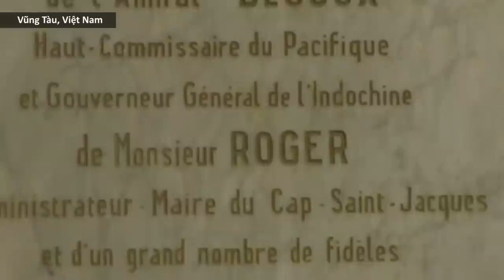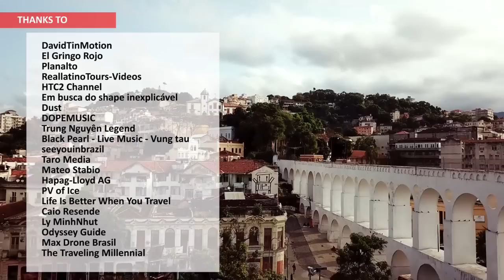Vũng Tàu (Vietnam) vs Rio de Janeiro (Brazil)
Credits
DavidTinMotion
El Gringo Rojo
Planalto
ReallatinoTours-Videos
HTC2 Channel
Em busca do shape inexplicável
Dust
DOPEMUSIC
Trung Nguyên Legend
Black Pearl - Live Music - Vung tau
seeyouinbrazil
Taro Media
Mateo Stabio
Hapag-Lloyd AG
PV of Ice
Life Is Better When You Travel
Caio Resende
Ly MinhNhut
Odyssey Guide
Max Drone Brasil
The Traveling Millennial
địa hình vị trí Đông nam việt nam, tp lớn nhất thuộc tỉnh BRVT tên một bán đảo ôm lấy vịnh gành rái  vùng cửa sông của hệ thống sông đồng nai, phía trong vịnh có đảo gò găng và long sơn
Hòn bà Đông nam Braxil, thành phố lớn nhất bang Rio de janero, ôm lấy vịnh Guanabara trong vịnh và vùng ven bờ phía đông có nhiều đảo lớn nhỏ
Địa hình chia cắt và khá ngoạn mục
Tên gọi
Từ năm 1775, tàu thuyền của Bồ Đào Nha và Pháp ra vào vùng biển Vũng Tàu để buôn bán, và từ đấy người Pháp gọi Vũng Tàu với tên Cap Saint-Jacques
Mũi đất mang tên Thánh  Jack (Ô cấp) Aller au Cap (a ly-iu au cap) Người châu Âu lần đầu tiên gặp vịnh Guanabara vào ngày 1 tháng 1 năm 1502 (do đó gọi là Rio de Janeiro, "sông tháng Giêng"), bởi cuộc thám hiểm của Bồ Đào Nha
Diện tích dân số 141,1 km²
 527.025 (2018) ước tính có thể hơn 1,221 km2
1.987 km2 brvt
6 triệu 2nd braxin sau sao paolo
Lầm tưởng Trung tâm hậu cần quan trọng dầu khí
Ngày 2 tháng 5 năm 2012, tỉnh lị của tỉnh Bà Rịa – Vũng Tàu được chuyển từ thành phố Vũng Tàu về thị xã Bà Rịa (nay là tp Bà Rịa). Ngày 22 tháng 8 năm 2012, chuyển thị xã Bà Rịa thành thành phố Bà Rịa
Đô thị loại 1 ý nghĩa qtr vung-cả nước Nhầm thủ đô
Từng là thủ đô thủ đô của Brasil giai đoạn 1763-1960 và của Đế quốc Bồ Đào Nha từ 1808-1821 thủ đô đế quốc châu âu nằm ngoài châu âu
Festival biển vũng tàu và có kiểu carnival.

Festival Diều Quốc Tế Vũng Tàu
từ năm 2009. Đây là lễ hội thả diều có quy mô lớn nhất Việt Nam, quy tụ sự tham gia của nhiều câu lạc bộ và hiệp hội chơi diều từ các nước trên thế giới. là một lễ hội tổ chức hàng năm trước khi Mùa Chay và được coi là lớn nhất lễ hội trên thế giới với hai triệu người mỗi ngày trên đường phố. Lễ hội Carnival đầu tiên ở Rio diễn ra vào năm 1723

Carnival xuất phát từ Latinh “carnam levare”, nghĩa là “kiêng, tránh xa thịt”. Việc loại bỏ thịt là yêu cầu trong Mùa Chay, giai đoạn kiêng cữ nhằm mục đích thanh luyện do Giáo hội Công giáo đề ra trong vòng 40 ngày trước lễ Phục sinh và các tín hữu, trong thời Trung cổ, buộc phải chú ý tuân thủ. Diễn ra trước thềm Mùa chay – sự kiện bắt đầu với Thứ tư Lễ Tro, Carnival là thời điểm tiệc tùng, chuẩn bị cho một khoảng thời gian dài kiêng cữ (thịt). Ngày nay, lễ hội Carnival là khoảng thời gian mọi người dành cho vui chơi giải trí, nhảy múa, vui đùa khoái lạc và tiệc tùng.
Một chút về thời tiết kiểu thời tiết giống nhau Khí hậu nhiệt đới savanna, lượng mưa nhiệt độ tương đối giống Vĩ độ khác nhau trong vùng nhiệt đới
Lệch nhau một tý. Thường thời điểm mưa nhiều 6-9
Ngay trước mùa mưa Mưa vào khoảng 11-12-1 không có chênh lệch nhiều các tháng, nhiệt độ sẽ cao thấp theo lượng mưa
Kinh tế  dịch vụ 72,9% công nghiệp - TTCN 17,5%
thành phố hậu cần ngành dầu khí của VN , các mỏ dầu ngoài khơi
Nằm trên thềm bờ biển của một khu vực giàu dầu khí và khí đốt, Vũng Tàu hay cả tỉnh Bà Rịa - Vũng Tàu là tỉnh xuất khẩu dầu khí lớn nhất Việt Nam, nơi có trụ sở của Xí nghiệp liên doanh Dầu khí Việt-Xô (Vietsovpetro)
Hàng năm, Rio xuất khẩu tổng cộng 7,49 tỷ đô la Mỹ (USD) hàng hoá. Ba hàng hoá xuất khẩu hàng đầu của đô thị là dầu thô (40%), sắt bán thành phẩm (16%), và thép bán thành phẩm (11%)
Du lịch và giải trí là những khía cạnh quan trọng khác của đời sống kinh tế của thành phố và thành phố này là điểm thu hút khách du lịch hàng đầu của cả người Brazil và người nước ngoài.
17 1,2,3,4,5,7,8,9,10,11,12, Thắng Nhất, Thắng Nhì, Thắng Tam, Nguyễn An Ninh, Rạch Dừa và xã Long Sơn. Rio có tỉ lệ tội phạm cao, đặc biệt là tội giết người ở São Cristóvão/Mangueira, Grande Tijuca và Copacabana/Leme. Năm 2006, 2.273 người bị sát hại trong thành phố, tương ứng với 37,7 trường hợp trên 100.000 dân. đô thị này xếp thứ 206 trên 5.565 trong danh sách các thành phố và đô thị có bạo lực cao nhất ở Brazil. Giữa năm 1978 và 2000, có 49.900 người bị giết ở Rio.
Cuộc chiến tranh ở thành thị liên quan đến cuộc chiến chống ma túy của cảnh sát chống lại bọn cướp, hoặc thậm chí là cảnh sát tham nhũng. Năm 2007, cảnh sát bị cáo buộc đã giết 1.330 người ở bang Rio de Janeiro tăng 25% so với năm 2006 với 1.063 người bị giết. Trong khi đó cảnh sát trên khắp nước Mỹ đã giết 347 người trong năm 2006
Có sự khác biệt đáng kể giữa người giàu và người nghèo ở Rio de Janeiro.Mặc dù thành phố được xếp vào nhóm các đô thị lớn trên thế giới, 1/5 dân cư sống trong các khu vực lân cận gọi là khu ổ chuột,